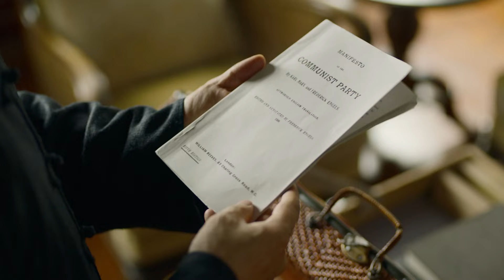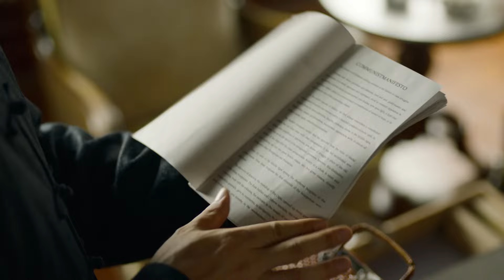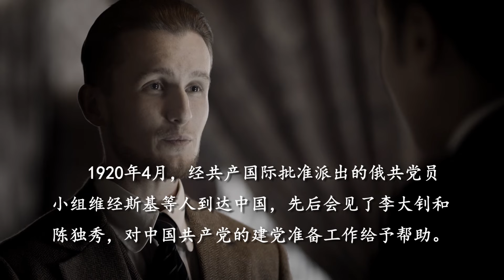《觉醒年代》第41集 亢慕义斋正式开课 革命的种子悄然萌芽 The Age of Awakening【CCTV电视剧】